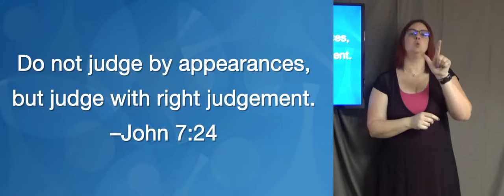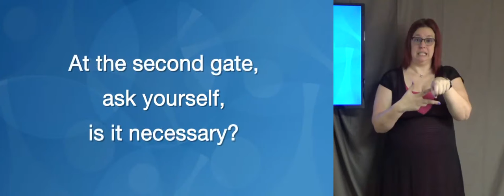American Sign Language | Transcending the Soundbites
American Sign Language Interpretation | Transcending the Soundbites:
Fostering Greater Connection With Ourselves and Each Other with Michelle Medrano

Sign Language Facilitator: Katy Grieble

One little bit of information about a condition or a person can cause us to launch into all sorts of perceptions. Many of those perceptions lead us into separation and pain, but we can foster great connection, love, and oneness.

American Sign Language (ASL) interpretation of our Sunday Services and workshops. Our goal is to provide the best spiritual content for the Deaf and Hard of Hearing community with a continued effort to improve quality and accessibility. Our church could be described as 'spiritual, not religious' with an emphasis on spiritual practice. We welcome everybody and have a reverence for all faith paths.​

9077 W Alameda Ave, Lakewood, CO 80226